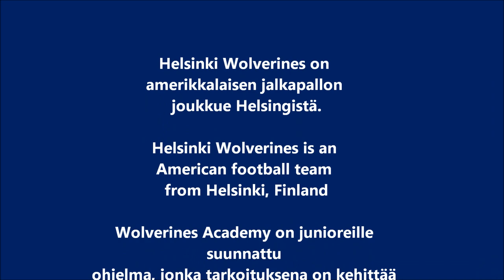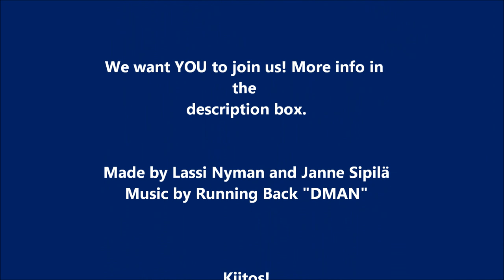Wolverines Academy Video Blog - Episode 1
Episode 1 of the Helsinki Wolverines American Football Academy video blog.

Thanks to Lassi Nyman (U19), Hannu Nyman (U17) and Janne Sipilä (U19) for the first episode.

The Wolverines Academy has teams at U19 and U17 levels and is always recruiting.